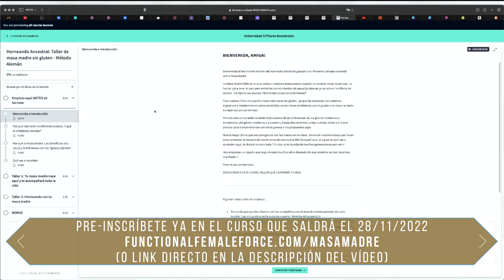Cómo hacer MASA MADRE en casa SIN GLUTEN | Paso a paso | Sin desperdiciar | Terapeuta Nutricional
🍞 CURSO-TALLER HORNEADO ANCESTRAL CON MASA MADRE SIN GLUTEN.
Aprende el Método Alemán con este curso de 2 talleres.
Hornea REALMENTE ancestral, sin harinas blancas, sin gomas, sin frutos secos, sin gluten!

Recuerda que todos los vídeos también tienen su post correspondiente en el blog:

💛TIENES TODOS MIS RECURSOS PARA LA VIDA SALUDABLE Y ANCESTRAL (GRATUITOS Y DE PAGO), CURSOS, FAVORITOS, BLOG, PODCAST, CITAS Y MUCHO MÁS

💫RECUPERA LA SALUD METABÓLICA Y ROMPE CON TODAS LAS DIETAS PARA SIEMPRE EN MI CURSO DE METABOLISMO ANCESTRAL

📢 ¡CLASE EN VIDEO GRATIS! Recupera la SALUD METABÓLICA 📢

💫QUIERES SABER SI TU METABOLISMO ESTÁ SANO? TOMA EL TEST GRATIS!

✨ÚNETE A MI PROTOCOLO "KETO-EVOLUCIONADA®" Y EMPIEZA A RECUPERAR METABOLISMO Y HORMONAS!

🧠MIS ENZIMAS DIGESTIVAS, MAGNESIO Y DIGESTIVOS PARA GRASAS Y PROTEINA: Bioptimizers - con 10% descuento usando el cupón XIMENA10
*** El cupón de XIMENA10 para America y TFF10 para UK ***

¿Conoces el método alemán para hacer masa madre?

Gracias a él no tienes que:
Alimentar a la masa madre cada día.
Medir o pesar ingredientes.
Sacar ni tirar parte de la masa madre para que esta fermente.

Hace unos 9 meses que empecé a experimentar con este método. Es extremadamente sencillo, rápido y rico.

Qué descubrimiento!

Siguiendo el paso a paso que muestro en el vídeo, obtendrás una masa madre que puede pasar de generación en generación, sin tenerte esclava, durante siglos.
Si crees que estoy exagerando, dale al play, sigue la receta (apenas 3 ingredientes) y me cuentas tu experiencia con el método.
Nunca hacer y mantener viva una masa madre fue tan fácil. Y SIN GLUTEN!

Comparte con todas aquellas amigas a las que les gusta hornear y/o quieren empezar a hacerlo con masa madre (como Dios manda).

La información contenida en este canal se proporciona solo como un recurso educativo y no está destinada a ser utilizada para ningún diagnóstico o tratamiento. Esta información no debe utilizarse como sustituto del diagnóstico y tratamiento profesional.

Consulte a su proveedor de atención médica antes de tomar decisiones sobre la atención médica o para obtener orientación sobre una afección médica específica.